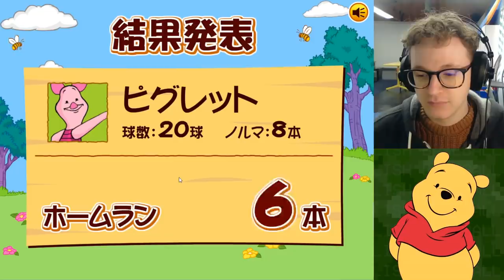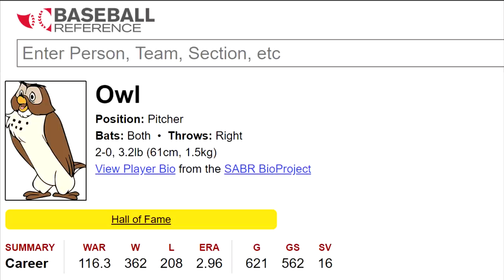The Greatest Baseball Video Game Ever Made